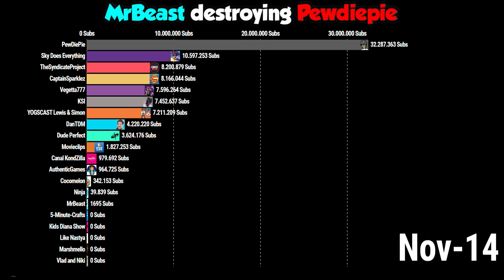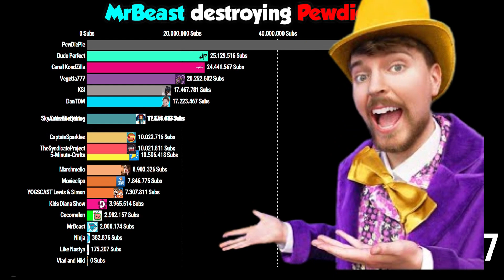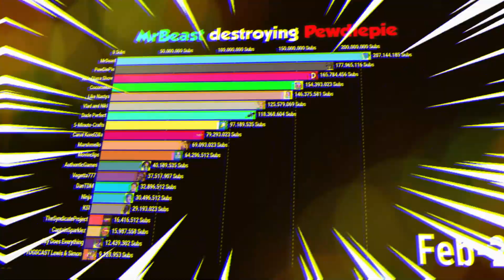MRBEAST destroys PEWDIEPIE | Gas Gas Gas